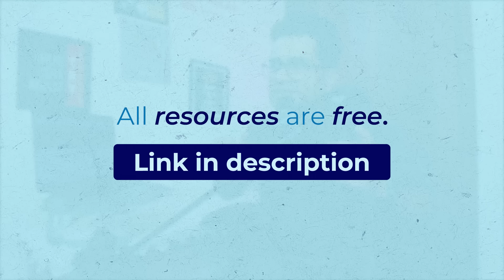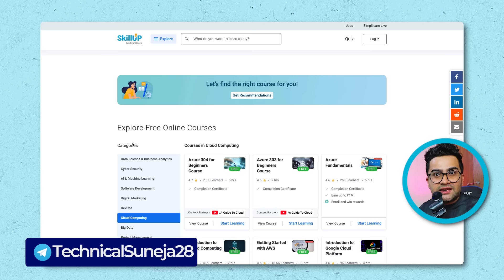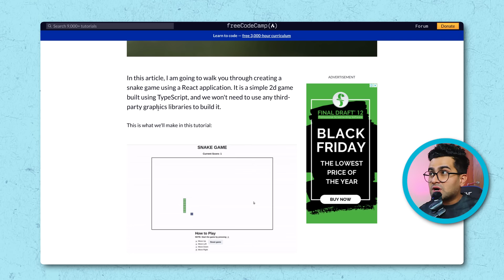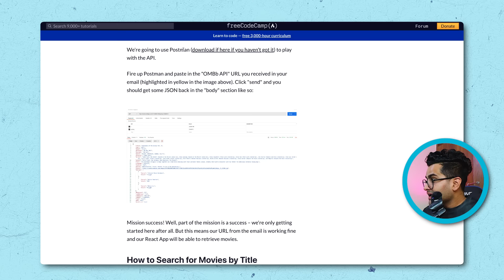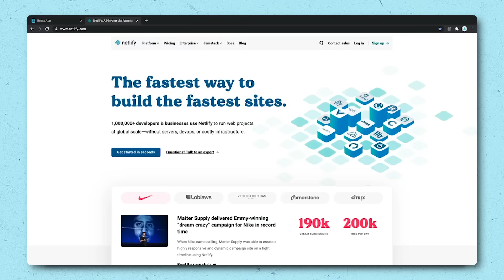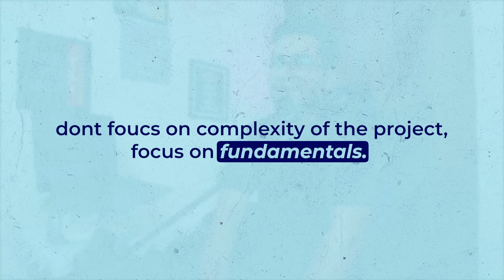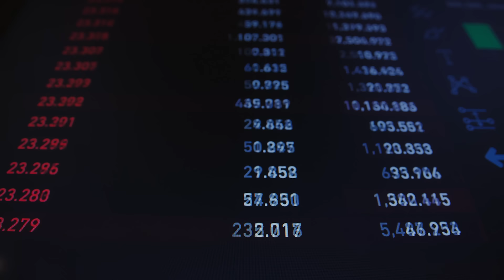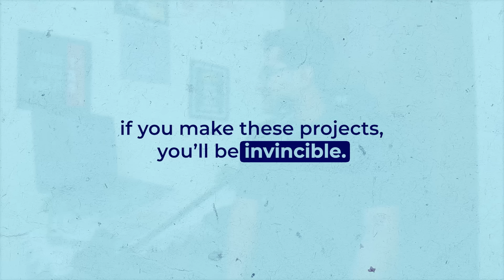The Projects That Got Me Into @adidas (Tips for Software Engineering Projects - Full Stack Projects✨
Top skills with free Certificates (Top free courses to learn in 2023 )

I get this question asked a lot of times "Bhaiya!!  What projects to make as a Web Developer "🧑🏽‍💻
What are the best ✨ projects to work on as a Web Developer ❓So I have divided this post into 7 sub parts were I will take you from beginner to advanced projects ✨

⭐ Projects Ideas with free Resources ✨

CHAPTERS ⭐

✅ -- 00:23  Insights
✅ -- 00:53 : Introduction
✅ -- 02:57 : Skill Up  By Simply Learn
✅ -- 04:39 : What Projects to make?
✅ -- 05:23 : 1.Basic Projects
✅ -- 07:14 : 2. Getting Familiar with APIS
✅ -- 09:19 : Deploying Web Applications
✅ -- 10:11 : 3. Ecommerce Project
✅ -- 11:49 : 4. Clone Applications
✅ -- 12:58 : 5.  Legacy Projects
✅ -- 14:01 : 6. Project Based on New Trends
✅ -- 14:55 : 7. Personal Portfolio
✅ -- 15:21 : Summary

Best Life Changing Videos ft. My Experiences 👇 ( Every One Should Watch this ❤️ )

⭐ I resigned as Senior Software Engineer !!